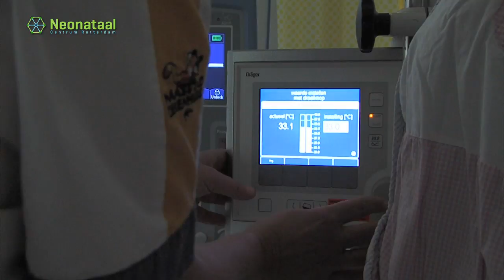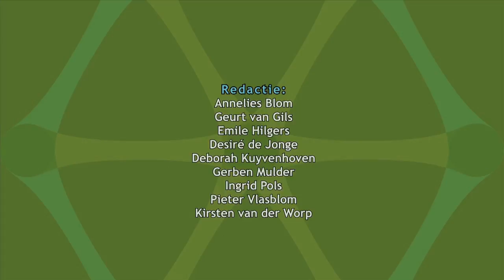Neonataal Centrum Rotterdam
Het Neonataal Centrum Rotterdam biedt zorg op maat aan te vroeg geboren of ernstig zieke kinderen.

Het  Erasmus MC-Sophia, Sint Franciscus Gasthuis en het Maasstad Ziekenhuis werken binnen het centrum optimaal samen aan zorg die patiëntgericht, van hoge kwaliteit en doelmatig is én bovendien naadloos aansluit.

Het Neonataal Centrum Rotterdam is een project van Beter Keten, een netwerkverband tussen zorgaanbieders in de Rotterdamse regio. De beste zorg op de beste plek, dat is het hoofddoel.